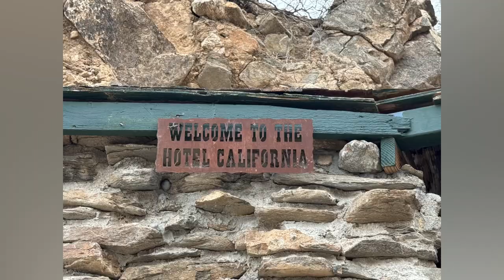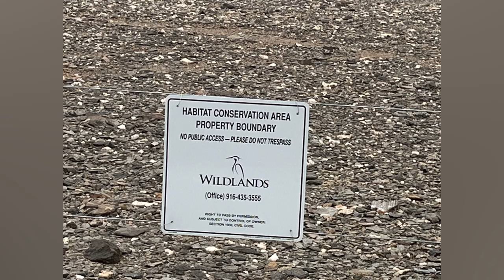Coachella to Mecca (2024)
Trail Leader Trip Summary by Bill R.:
With the able help of fellow Trip Leader Tim C, acting as my Group Leader (positioned behind my Rover) and Nadir E as Sweep, all 11 vehicles were able to ‘check in’ to “Hotel CA” and then safely negotiate the Meccacopia and Godwin Trails. Overcast skies that day finally gave way light rain showers as we reached the crossing of Box Canyon “Road to Mecca”. Two Club Members needed to head back at that point, but our remaining nine continued on into Painted Canyon. Although the striking colors of the canyon are best seen in bright sunlight, the amazing geology did not disappoint. A special ‘shout out’ to Alex T and his drone operator passenger who were on their first off-highway trip!

Trail Info:
From Coachella via I-10 to “Hotel California” (near Chiriaco Summit), then via Meccacopia Trail to North Shore and on to Mecca. Return to Coachella via CA-86.

Rated: Easy